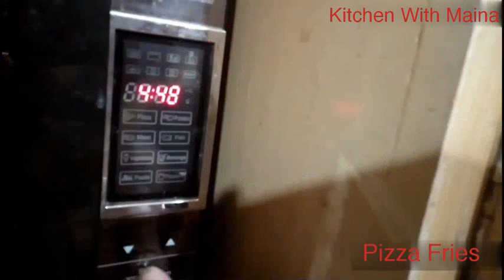Pizza fries in microwave. 5 min Recipe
Superfast loaded Fries with cheese and Mayonnaise